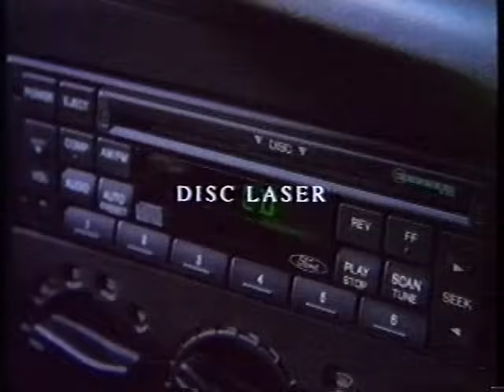1994 - Trecho Formula 1 - GP do Brasil, Interlagos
1994 - Trecho Formula 1 - GP do Brasil, Interlagos